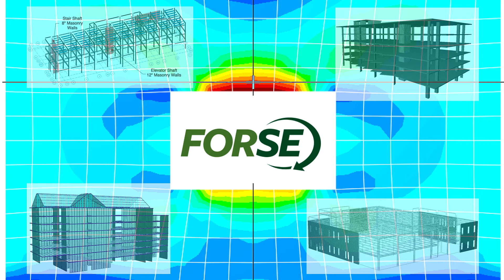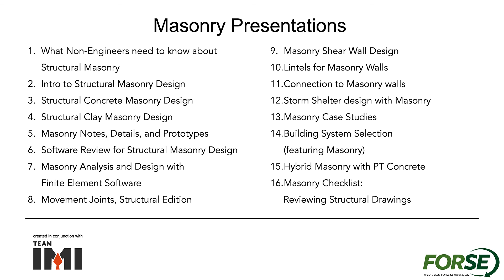Introduction to Masonry Videos from FORSE